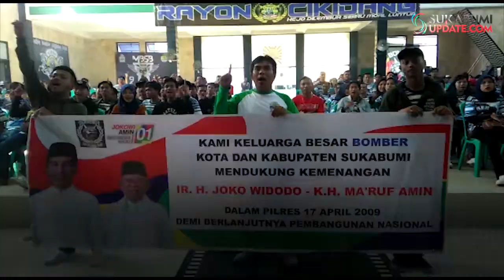Bomber Kabupaten Sukabumi Rayakan Aniversary di gedung Hesti Center Cibadak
SUKABUMIUPDATE.com - Salah satu kelompok suporter Persib Bandung, Bobotoh Maung Bandung Bersatu (Bomber) se Kabupaten Sukabumi merayakan Anniversary ke 5 di Gedung Hesti Center Karang Lodaya Hilir, Desa Karangtengah, Kecamatan Cibadak, Kabupaten Sukabumi, Minggu (7/4/2019).
Selain Bomber Persib se Kabupaten Sukabumi, Bomber dari luar daerah pun ikut meriahkan acara tersebut, seperti dari Garut, Tasikmalaya, Bogor, Cirebon, Majalengka, Kuningan, Raja Mandala, Padalarang, dan Cimahi.
Para Bomber yang diperkirakan akan datang sekitar seribuan ini juga mendeklarasikan diri, mendukung salah satu calon presiden dan wakil presiden nomor urut 01 Joko Widodo - Maruf Amin.
Sekretaris Bomber Kabupaten Sukabumi, Dede Iskandar menuturkan, kegiatan ini merupakan ajang silaturahmi anggota dari berbagai daerah. Selain itu mengajak anggota agar tidak Golput di Pemilu 2019.
"Kami juga menyatakan sikap mendukung calon presiden Jokowi-Maruf Amin," katanya.